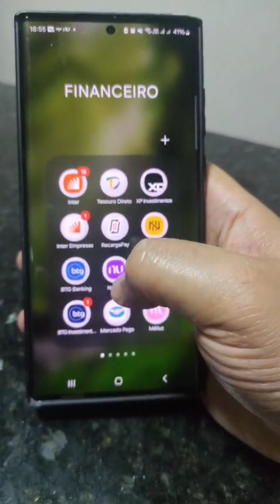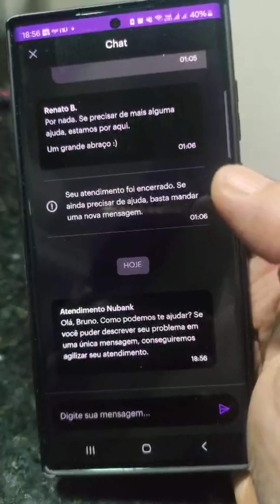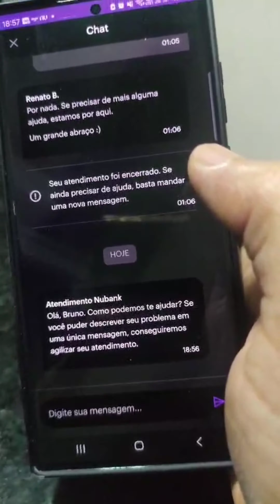Nubank - Como entrar em contato pelo app? chat online, telefone 2024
Neste vídeo eu explico como entrar em contato com um atendente do Nubank pelo chat online do aplicativo e por telefone.